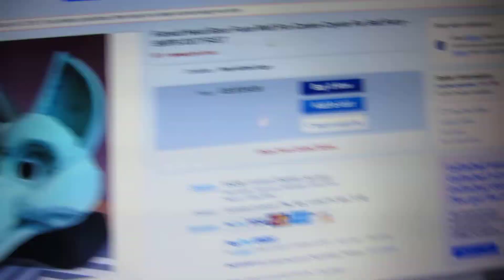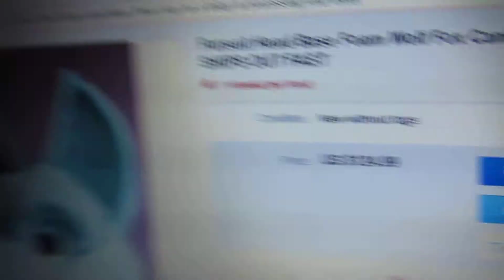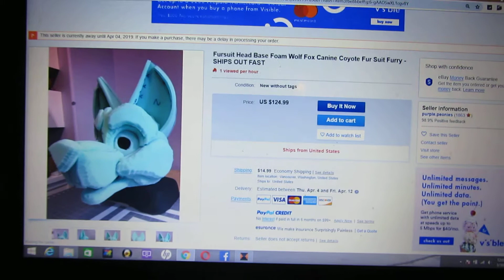new furry projcet comeing soon to 2019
hay guys its snowflake with a new update on my new furry project comeing soon